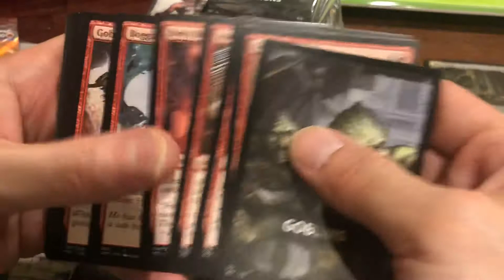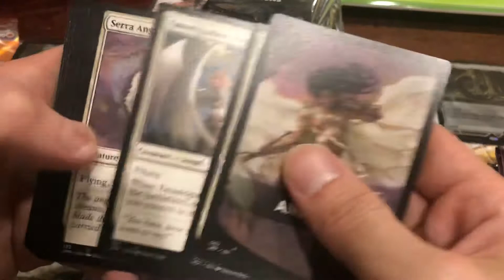Jumpstart part 2 dr zed